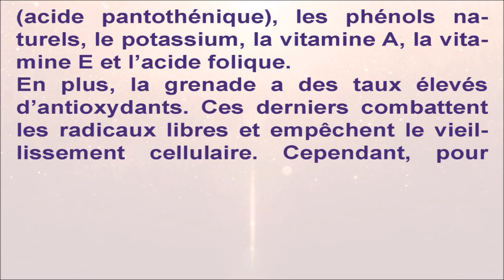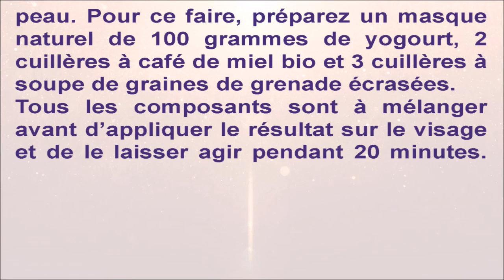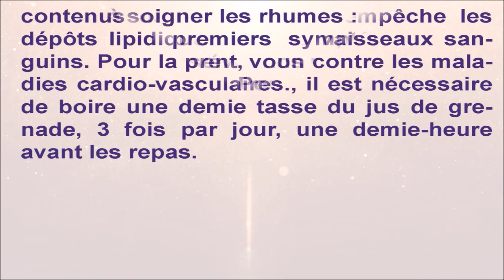4 pouvoirs thérapeutiques et médicinales propres à la grenade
Certains médecins peuvent aller jusqu’à
prescrire officieusement ou verbalement
du jus de grenade à leurs patients qui
souffrent d’anémie, d’hypertension artérielle ou de problèmes avec le tractus
gastro-intestinal.
Le jus de grenade permet de réduire
l’athérosclérose dans près de 25 % des
cas. L’athérosclérose touche les grosses
artères, alors que l’artériosclérose touche
les petites artères.
La grenade est l’un des fruits qui a le plus
de bienfaits. Elle contient énormément de
vitamine C, sans compter la vitamine B5
(acide pantothénique), les phénols naturels, le potassium, la vitamine A, la vitamine E et l’acide folique.
En plus, la grenade a des taux élevés
d’antioxydants. Ces derniers combattent
les radicaux libres et empêchent le vieillissement cellulaire. Cependant, pour
mieux connaître ce fruit à caractère, la
suite de cet article vous présente ces 4
pouvoirs thérapeutiques puissants.
Voici les 4 pouvoirs thérapeutiques et médicinales propres à la grenade :
1- Favoriser la perte de poids rapide :
Les médecins disent que le jus de grenade
frais favorise la perte de poids. A cet effet,
il est dilué dans de l’eau dans un rapport
de 1 : 1. consommez un jus extrait de
l’équivalent de 200 grammes une demieheure avant un repas.
2- Soigner la peau du visage :
Le jus de grenade tonifie et nourrit la
peau. Pour ce faire, préparez un masque
naturel de 100 grammes de yogourt, 2
cuillères à café de miel bio et 3 cuillères à
soupe de graines de grenade écrasées.
Tous les composants sont à mélanger
avant d’appliquer le résultat sur le visage
et de le laisser agir pendant 20 minutes.
Cette procédure devrait être faite tous les
7 jours.
3- Renforcer le système cardio-vasculaire
Le jus de grenade est extrêmement riche
en potassium, si nécessaire pour le fonctionnement normal du système cardiovasculaire. En plus des antioxydants
contenus dans son jus, il empêche les
dépôts lipidiques sur les vaisseaux sanguins. Pour la prévention contre les maladies cardio-vasculaires., il est nécessaire
de boire une demie tasse du jus de grenade, 3 fois par jour, une demie-heure
avant les repas.
4- Aider à soigner les rhumes :
Lorsque les premiers symptômes d’un
rhume apparaissent, vous pouvez recourir
à du jus de grenade. Pour accélérer la récupération, presser 1 grenade et diluez son
jus dans une petite quantité égale d’eau
bouillie. Cette boisson a un effet
antipyrétique, soit qui permet de se soigner rapidement d’un rhume.